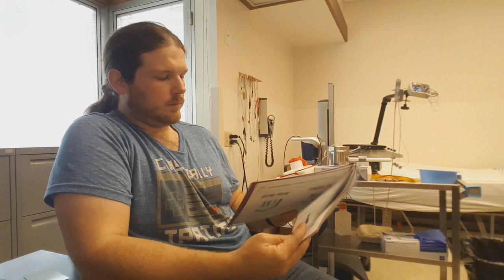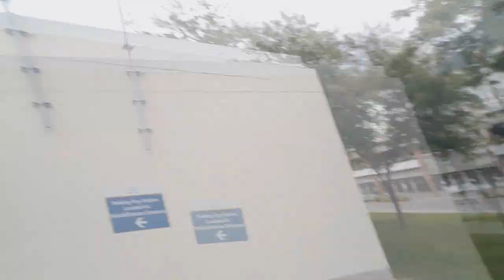Officially Diagnosed With Multiple Sclerosis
Well, it's official.